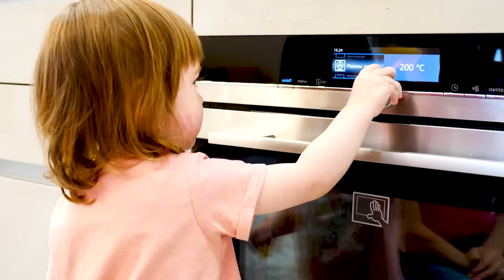Kochen mit Bianca. 3 Kindervideos als Kompilation. Ich heiße Bianca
Lasst uns mit Bianca und ihrer Mama etwas Leckeres kochen. 3 Kindervideos als Kompilation:
00:00 Wir machen Baiser
12:04 Bianca und Mama backen Kekse
18:32 Wir machen Pfannkuchen

🌟 Spielzeug Kindergarten! Hab Spaß mit uns!

Wir begleiten Bianca ab ihrer Geburt und erleben wie das Baby zu einem kleinen Mädchen heranwächst. Schau Dir unsere Kinder Videos für die ganze Familie auf Deutsch an.